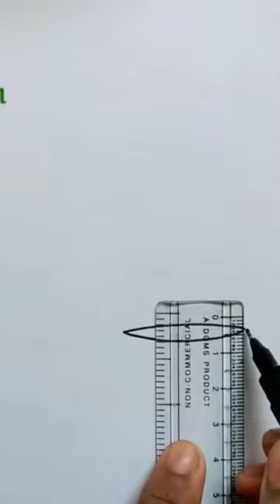how to draw different zones of candle flame l class8 candle flame diagram l NCERT